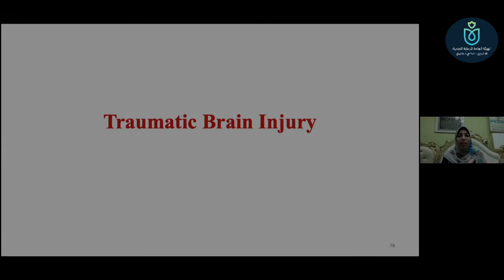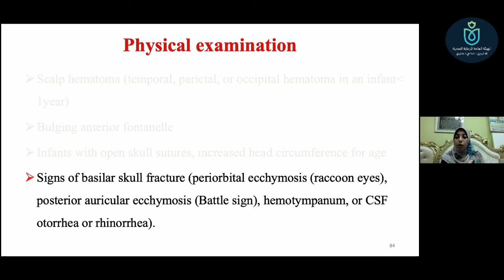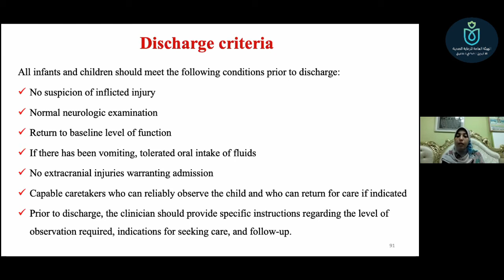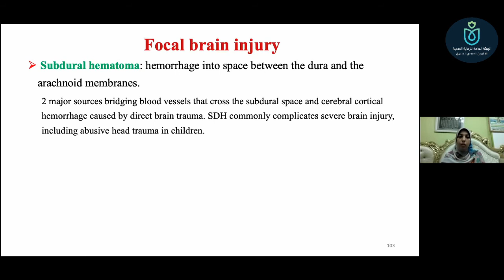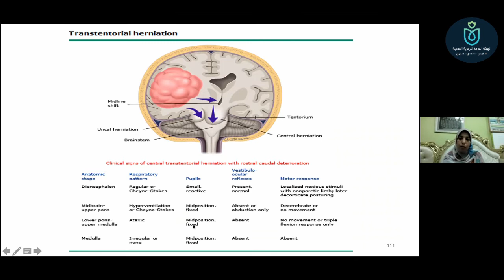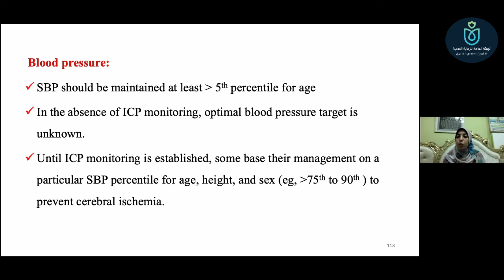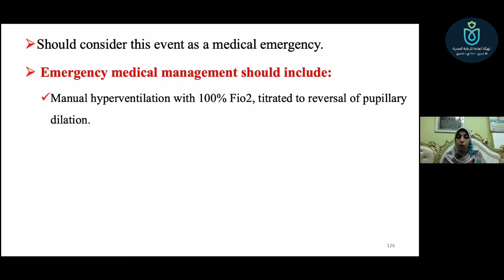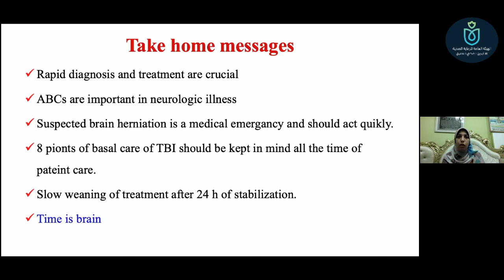TRAUMATIC BRAIN INJURYDr Rabab Hashim, MD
EL NASR SPECIALIZED CHILDREN HOSPITAL
PORT SAID
TRAUMATIC BRAIN INJURY
Dr Rabab Hashim, MD